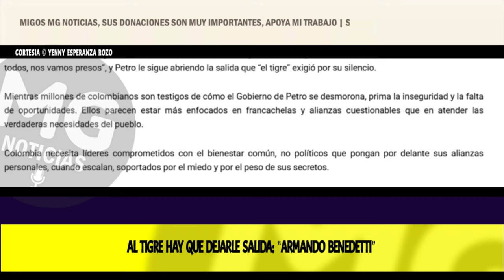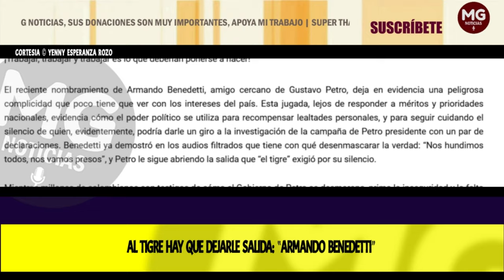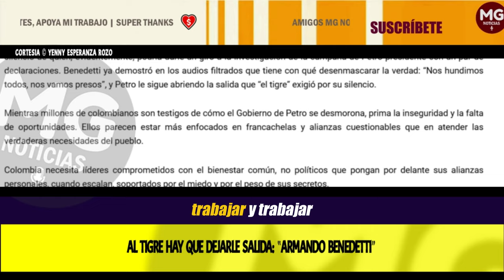AL TIGRE HAY QUE DEJARLE SALIDA: “ARMANDO BENEDETTI” 🔴 Columna Yenny Esperanza Rozo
Exigimos transparencia, respeto y soluciones que realmente beneficien a la nación, en lugar de permitir que la Casa de Nariño se convierta en el epicentro de un espectáculo que indigna y ofende a quienes confiaron en “el cambio”, pero lo que ven es algo completamente diferente. El país merece un liderazgo que lo represente con dignidad y responsabilidad, no espectáculos que desvíen la atención de nuestras verdaderas urgencias.
columna YENNY ROZO